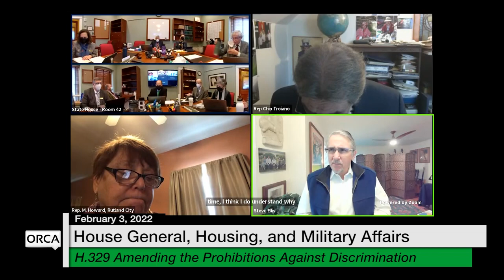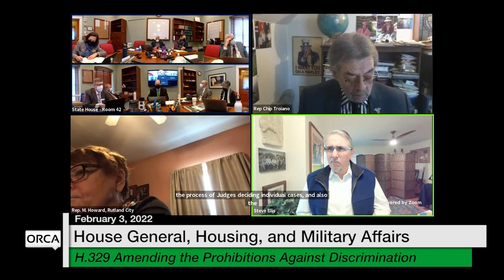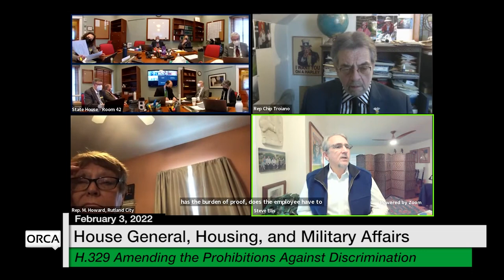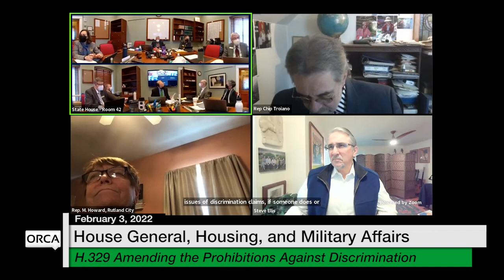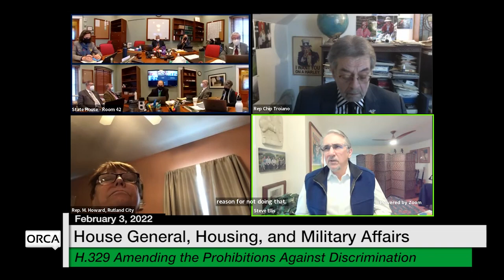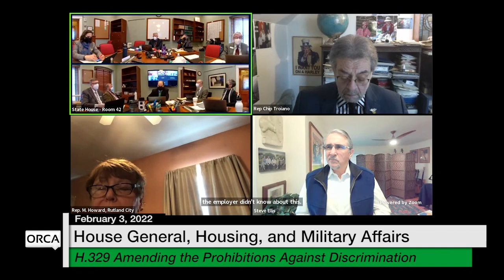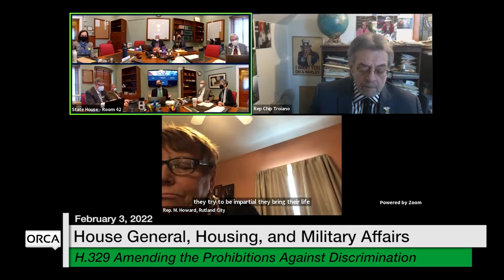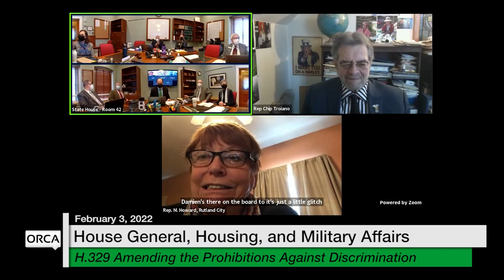Vermont State House - S.247 Prohibiting Discrimination Based on Genetic Information 2/3/2022